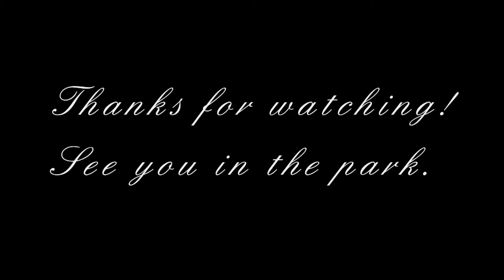Pianos In The Park "Look,Listen, & Feel." August 2014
Shot at Steve Cox Memorial Park, City Hall, Westlake Park, and Pier 62/63 August 13, 2014.